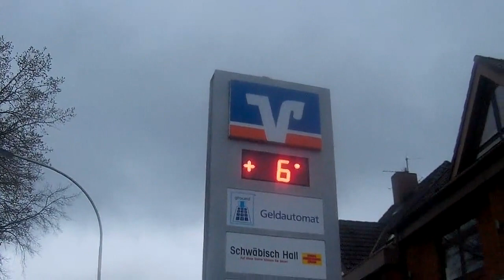100%NicoD - Op route met NicoD - Dag 39/De hongerklop en rivier nr. 1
Op route met NicoD - Dag 39/De hongerklop en rivier nr. 1